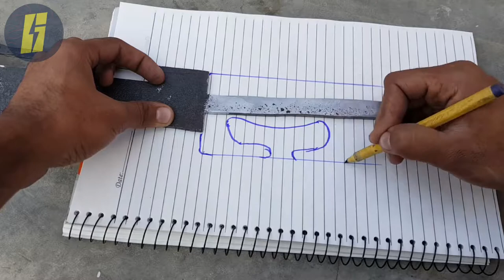Rusted GREEK SWORD RESTORATION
I hope you'll enjoy the video and if you find any mistake in making this video just let us know what changes should we need.and must share your opinion in the comments. And share your ideas and ask the questions if you have any in the comment box.
Hope you Enjoyed the Video. Also Share the video with your friends who might be interested.
sword restoration videos,
sword restoration asmr,
sword restoration katana,
sword restoration at home,
sword restoration random hands,
old sword restoration,
antique sword restoration,
persian sword restoration,
rusty sword restoration botw,
buzzfeed sword restoration,
broken sword restoration,
best sword restoration,
cutlass sword restoration,
chinese sword restoration,
damascus sword restoration,
fossil restoration sword,
sword triumphant restoration fishing planet,
greek sword restoration,
giant sword restoration,
japanese sword restoration,
old japanese sword restoration,
ww2 japanese sword restoration,
restoration knife sword,
rusty katana sword restoration,
long sword restoration,
medieval sword restoration,
restoration of sword,
restoration of katana sword,
old samurai sword restoration,
restoration of indian sword,
old rusty sword restoration,
old indian sword restoration,
oldest sword restoration,
pawn stars sword restoration,
pirate sword restoration,
rusty sword restoration,
roman sword restoration,
samurai sword restoration,
spartan sword restoration,
rusty samurai sword restoration,
sword triumphant restoration,
viking sword restoration,
weapon restoration sword,
zulfiqar sword restoration